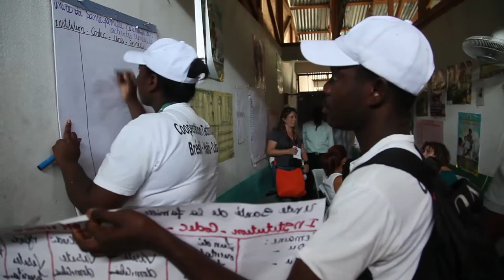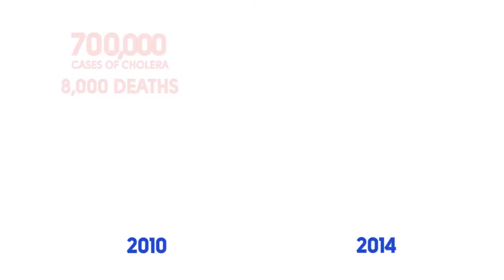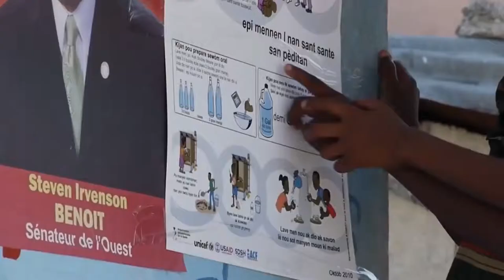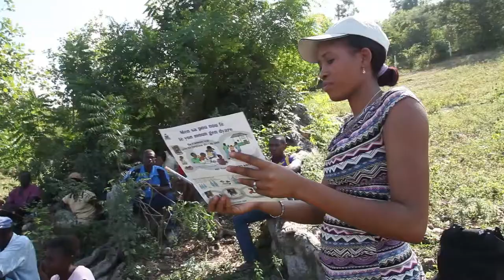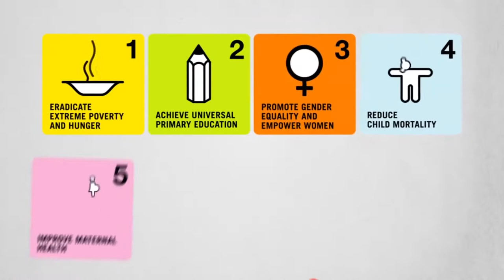With the support from the UN and Brazil, the health sector in Haiti improves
Reducing the number of cases of cholera, maternal and child mortality and other diseases represent some of the achievements made by the health sector in Haiti in these past five years. Capacity building among Haitians and investment in infrastructure have contributed to these developments. The video presents successful stories as well as shows how the lack of safe water, sanitation and basic services impact the sector.